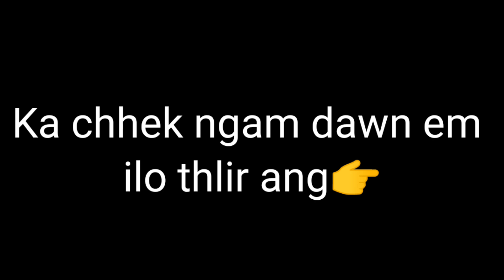RUAI THEH NUAM LEH HLIMAWM (2022)TLANGNUAM CORPS...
Thian ten Up rawh an ti tlats sia. Rei tawh viau mahse la ka rawn thar thawh leh mai2 nih hi.